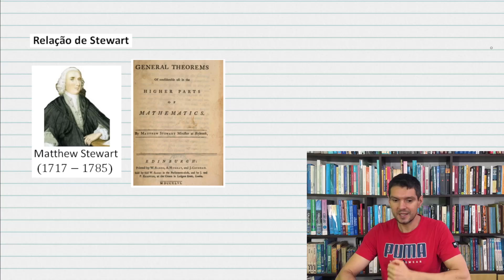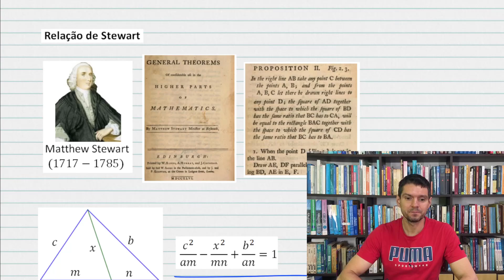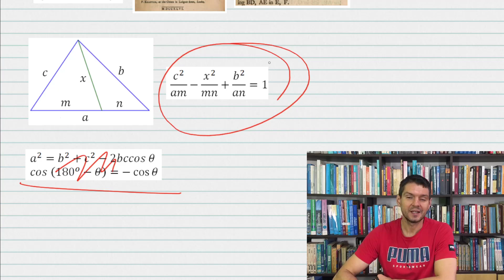GEOMETRIA - Relação de Stewart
Resultado envolvendo lados e ceviana de um triângulo